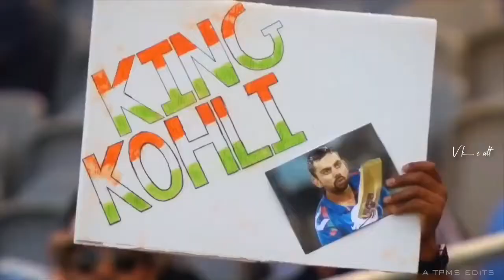Goosebumps Birthday Wishes to King Kohli from Fans | Goosebumps moment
ViratKohliBirthdayWishes, ViratKohli, KingKohliBirthday, BCCI, ICC, ViratKohliBirthdayWishesFromFans, Virubirthday, KohliBirthday, kingofcricket, 5000CricketBallsUsedtoViratBirthday, Puma celebrating Virat Kohli's birthday and tribute and made King Kohli's picture with 5000 test cricket red balls in Bandra Mumbai.